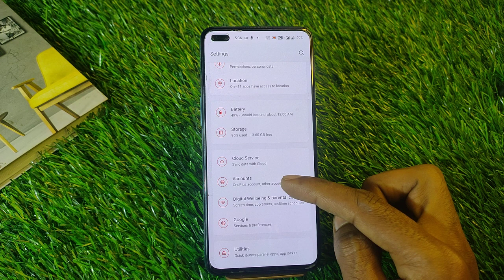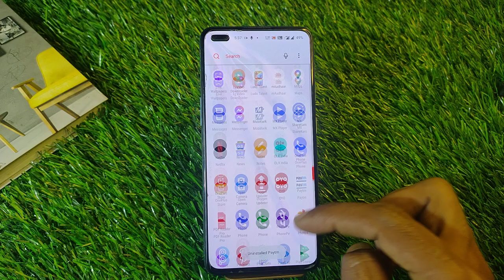How To Enable Dual App in OnePlus Nord CE 2 5G,OnePlus Nord CE Me CloneApp Keise Banaye, CloneApp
Video Topic :-
 Oneplus Nord CE 2 5G set pattern lock
 Oneplus Nord CE 2 5G Finger lock
 Oneplus Nord CE 2 5G Face lock
 Oneplus Nord CE 2 5G Apps lock
 Oneplus Nord CE 2 5G Hide apps
 Oneplus Nord CE 2 5G Hide video
 Oneplus Nord CE 2 5G Hide  buttons
 Oneplus Nord CE 2 5G Screenshots
 Oneplus Nord CE 2 5G Screen recording
 Oneplus Nord CE 2 5G Call recording
Call setting
 Oneplus Nord CE 2 5G Contact setting